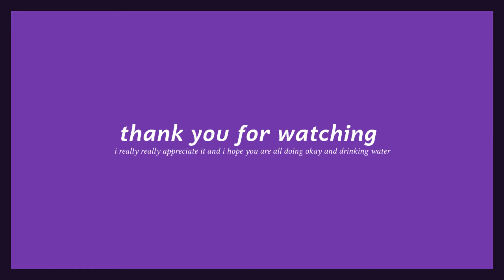off stream highlights getting diamond 1